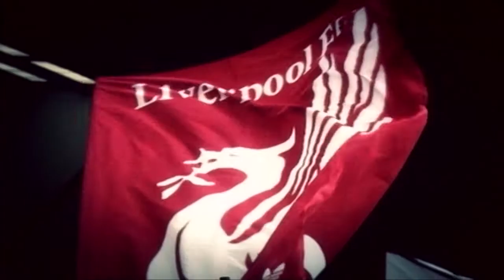Freelance Charcoal Work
Produced by IMG Media for the Premiere League. Sky Sports 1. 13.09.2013